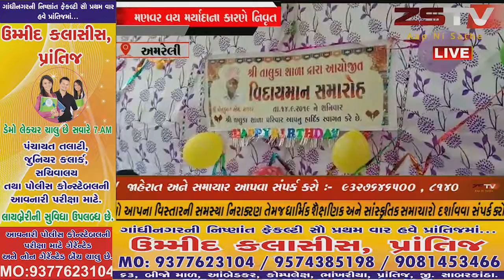બાબરામાં તાલુકાશાળામાં શિક્ષક તરીકે ફરજ બજાવતા નરેન્દ્રભાઈ મણવર વય મર્યાદાના